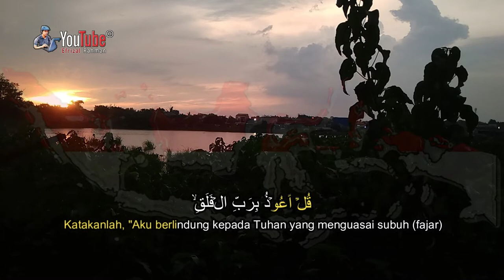🔴 Murotal QS. Al Falaq || Waktu Subuh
Qari' (qāriʾ, bahasa Arab: قَارِئ, jamak قُرَّاء qurrāʾ, "pembaca") adalah orang yang melantunkan bacaan Al-Quran dengan mentaati aturan-aturan (tajwīd) yang benar.

Ada beberapa kesalahan umum yang menganggap qari haruslah menjadi Hafidz atau penghafal Al-Quran terlebih dahulu. Seorang qari tidak harus menjadi penghafal Al-Quran, tetapi hanya menjadi pelantun bacaan Al-Quran yang menerapkan aturan dalam ilmu tajwid dengan benar, walaupun akan lebih mengesankan dan menjadi nilai tambah apabila seorang qari juga adalah seorang Hafiz sebelum ia menjadi qari.